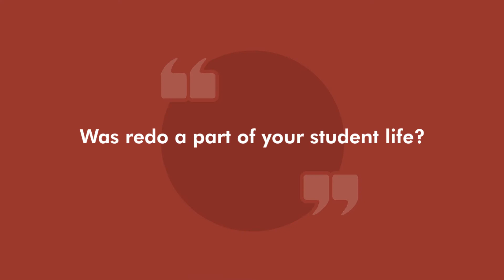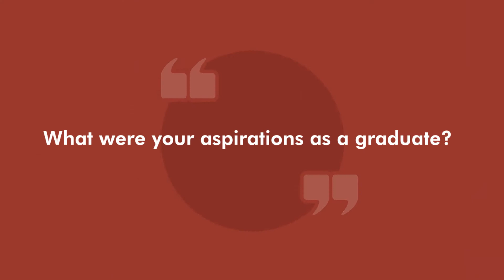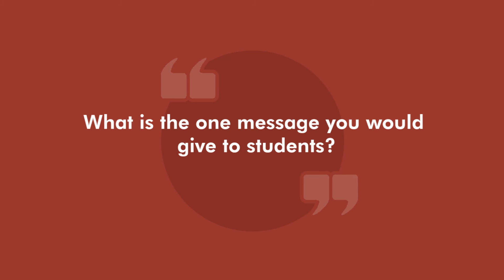Rapid Fire with Ar. Gita Balakrishnan